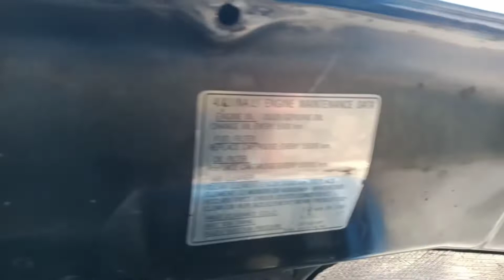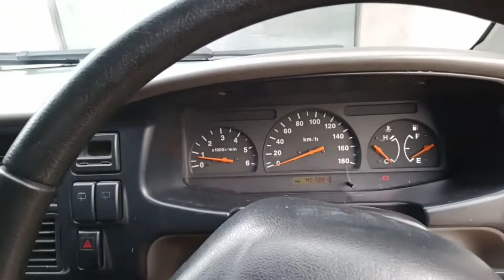ISUZU PANTHER LS TERGOLONG ISTIMEWA ||Review isuzu panther ls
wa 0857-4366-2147